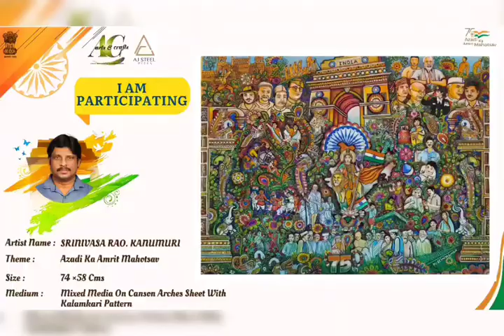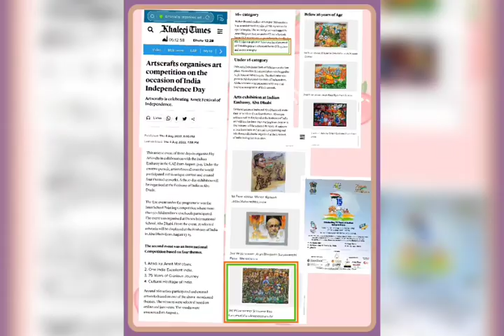Azadi Ka Amrit Mohotsav Painting Competition -Organised by ArtsCrafts.com, Dubai,UAE..